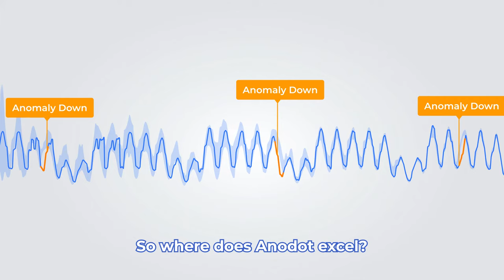Why choose Anodot for AWS cloud costs monitoring?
Anodot collects AWS real-time usage metrics and AWS CUR files to enable full visibility.

Anodot automatically learns each service usage pattern, using patented anomaly detection technology and alert relevant teams to anomalous spikes or drops in real-time.

Our patented anomaly detection technology learns the behavior and every service you use - EC2, S3, ELB and the rest, to automatically identify any deviation from the expected usage and cost pattens. Leave alert storms, false positives, and dashboards behind and leverage the power of proactive, autonomous monitoring.

Cloud costs are among the top investments for many companies these days. Leading companies are adding another layer on top of cloud cost management and optimization, using 'Real-time Usage Alerts' for proactive monitoring of their cloud management stack.